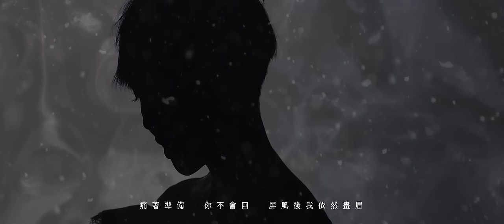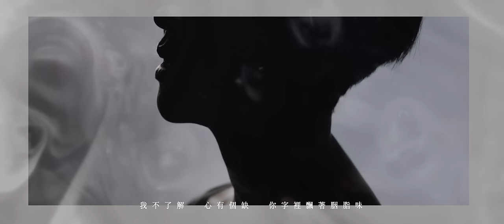郁可唯 Yisa Yu【夜落初雪】Official Music Video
【ROCK HDMV】
郁可唯 Yisa Yu《夜落初雪》

「00:00」專輯裡收錄的過程中，第一首確定的歌曲。
這首旋律充滿中國五聲音階的韻味，讓郁可唯甘願花長時間等待方文山的歌詞，讓這首詞曲有完美搭配。

要唱出這首歌的幽美哀絕，並不容易，郁可唯坦言這首歌跟她過去唱得順理成章的歌曲截然不同，她第一天在錄音室甚至找不到感覺。但她喜歡這種可以挖掘不一樣自己的挑戰。某天夜半時分，她突然想到了該怎麼詮釋到味，由然而生一股成就感的喜悅。

「夜落初雪  思念凍結  來信只寫了這些  我不了解  心有個缺  你字裡飄著胭脂味」在想像紛飛的白雪裡，郁可唯輕盈像絲般聲線包覆在聽覺裡，方文山老師巧妙將四季變化的情懷設計在歌詞裡。字裡行中間，聽到隱藏「等待」這個的情感，在可唯細膩的演唱下，優雅且含蓄的氣質更添加動人的情懷。

♫ Spotify (全世界不含台灣以及中國大陸，已上架):
因區域IP限制，無法提供連結，各地區用戶可自行搜尋

夜落初雪
詞：方文山
曲：劉胡軼
編曲：陳迪
製作人：陳迪
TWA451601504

以詩入秋水  入夢卻鎖眉
醒來盼門外  是誰

以筆入山水  入紙墨暈開  如淚
亭外柳絮飛  如那年冬雪
你跟我  道別
要我  淚莫垂  花季後就回
春去  秋風追  音訊託人給

夜落初雪  思念凍結  來信只寫了這些
我不了解  心有個缺  你字裡飄著胭脂味

夜落初雪  不再問誰  與你異地同舉杯
痛著準備  你不會回  屏風後我依然畫眉
這次  卻不為誰